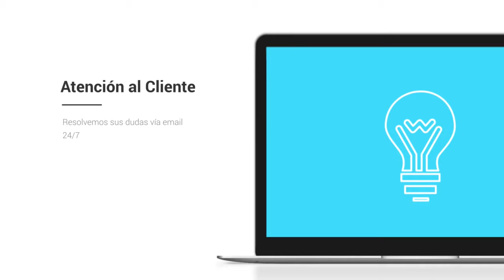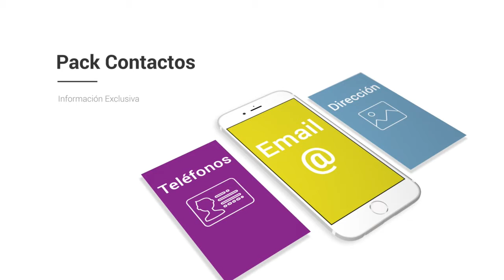Base de datos de Empresas de Islas Baleares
Base de Datos de Baleares

La base de datos Centraldecomunicación Baleares incluye la totalidad de las empresas Baleares que están activas este año. El paquete se encuentra separado en dos bases de datos a un precio que hemos adaptado para que cualquiera logre obtener nuestro catálogo de compañias de Baleares, desde un pequeño empresario o autónomo hasta una gran empresa. En la base de datos FacturaCif Baleares tendrás la posibilidad de clasificar por CIF, facturación, Nº de CNAE, Página Web, teléfono, dirección, código postal… y dentro del mismo pack vas a encontrar la base de datos Contactos Empresariales en Baleares, donde además podrás entrar a los emails de empresas de la provincia, para que de esta forma consigas aumentar tu agenda de clientes y de contactos.

Listado de empresas de Baleares

Nuestro listado de empresas es el único que tiene la facturación y el CIF de las empresas, a un precio verdaderamente bajo. Diseña proyectos de marketing con beneficios para tu compañía, consigue nuevos suministradores más baratos o con productos de más calidad y optimize sus relaciones con otros empresarios dentro de la provincia de Baleares. Garantizamos que nuestras bases de datos están comprobadas siempre por nuestro departamento de calidad, que trabaja única y de forma exclusiva para que los listados de compañias siempre se encuentren actualizados y con la mayor calidad posible. Creemos que tener la seguridad de nuestros usuarios es lo que nos distingue de la competencia, por lo que nuestro departamento de calidad y el de atención al cliente siempre responde en menos de 24 horas a cualquier pregunta o sugerencia que puedan tener nuestros clientes.

Una base de datos es una recopilación de información que toda compañía debe tener, que se organiza para que sea fácilmente accesible, gestionada y actualizada. Los datos se organizan en filas, columnas y tablas, y se pueden filtrar para facilitar la búsqueda de la información que nos encontramos buscando. Los datos se actualizan, amplían y eliminan mientras se añade novedosa información. Respecto a nuestra base de datos de Baleares está en formato excel, un programa que está presente en todos los ordenadores del mundo y es fácil de utilizar, por lo que poseemos bases de datos que pueden ser usadas por algún empresario o trabajador.

Existen bases de datos de muchos tipos: de compras y ventas, de listados de productos e inventarios, perfiles de clientes… Nuestro listado de emails de Baleares contribuye a que algún empresario pueda ampliar su cartera de proveedores y usuarios o sencillamente establecer novedosas relaciones B2B con otros empresarios. Creemos en las bases de datos disponibles para todos, por eso intentamos reducir sus precios en la medida de lo posible, para que el mercado se beneficie de la información alcanzable para todos.

El listado de teléfonos Baleares es un instrumento fundamental para diseñar proyectos de marketing en su provincia. Conquiste el mercado de Baleares con este listado de compañias con el que podrás segmentar por facturación, CIF, Nº teléfono, Página web... Varios empresarios suponen que con usar solo Twitter o Facebook, ya es suficiente para que su empresa sea popular en toda la provincia de Baleares, pero está comprobado que diseñar planes de comunicación sigue siendo la forma más eficiente de llegar a tus usuarios. Existe muchas formas de comunicarte con tus clientes, pero si deseas diferenciarte, tienes que ofrecer algo diferente que el resto de la competencia. Si posees un listado de teléfonos con gran información de a quien te estás dirigiendo, podrás determinar mejor la estrategia con la que te deseas dar a conocer, y así convertirte en una compañía más interesante para tus clientes u otros empresarios. En el listado de teléfonos Baleares podrás filtrar por los campos esenciales de cualquier compañía y toda esa información fundamental para cualquier empresario a un precio realmente económico.